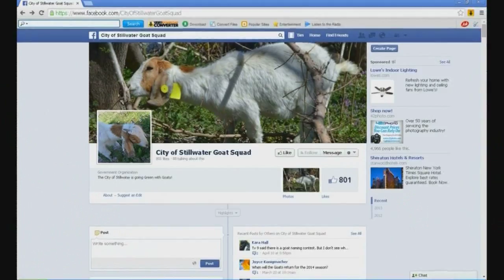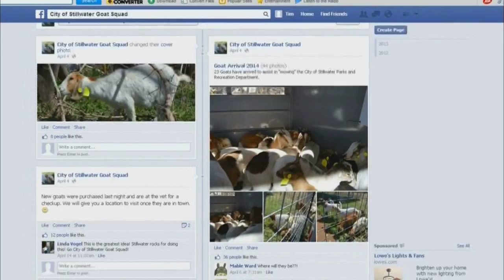The Goat Squad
Every year the City of Stillwater purchases 23 goats to clear brush in ditches and right of ways where it's too dangerous to send men and equipment. The program has become wildly popular they even have their own Facebook page. Photojournalist Tim Carson caught up with them.  This story aired on the ONR on OETA-The Oklahoma Network.